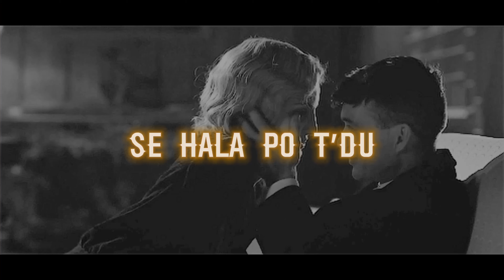D4B - Kujtimet (Remake)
Lyrics: D4B
Producer: @ARBERI